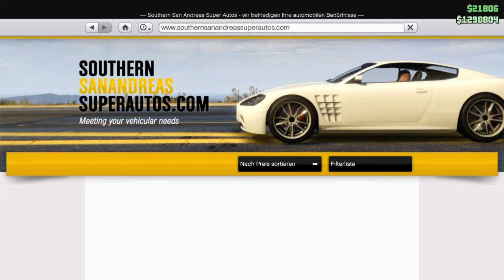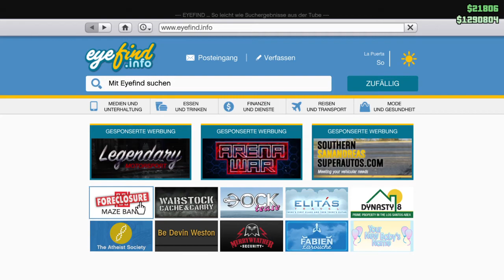Gta 5 Online, Aktuelle Event Woche vom 14.02.2019